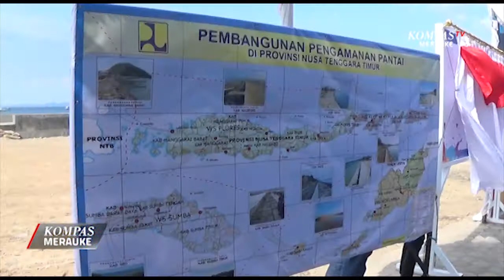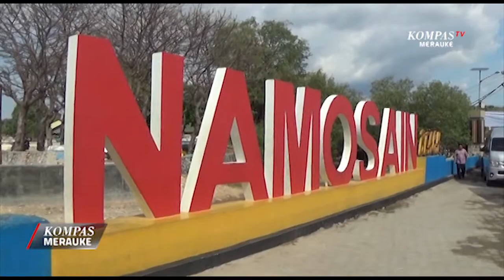KOMPAS MERAUKE 3 NOVEMBER - SEGMEN 2